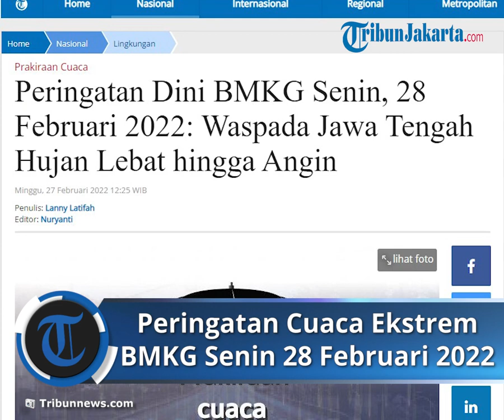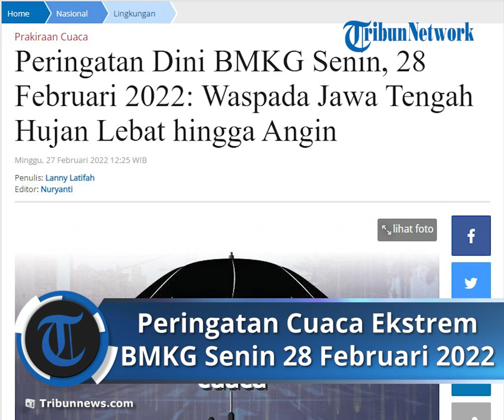Peringatan Dini BMKG Senin 28 Februari 2022, Waspada Jawa Tengah Hujan Lebat hingga Angin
TRIBUN-VIDEO.COM - Badan Meteorologi, Klimatologi, dan Geofisika (BMKG) merilis peringatan dini cuaca ekstrem untuk besok, Senin (28/2/2022).

Dilansir web.meteo.bmkg.go.id, Sirkulasi Siklonik terpantau di Samudra Hindia barat Aceh yang membentuk daerah konvergensi memanjang di perairan utara Aceh dan dari Sumatera Utara hingga Aceh.

Sirkulasi lainnya terpantau di utara Papua Barat yang membentuk daerah konvergensi memanjang dari Laut Maluku hingga Laut Banda dan di Papua Barat.

Daerah konvergensi juga terpantau memanjang dari Jawa Barat hingga Jawa Timur, di Kalimantan Selatan, di Sulawesi Tengah, di NTT, dan di Papua serta daerah pertemuan angin (konfluensi) yakni di Laut Jawa, Laut Flores, Sulawesi bagian selatan, NTB, NTT dan Maluku.

Kondisi tersebut mampu meningkatkan potensi pertumbuhan awan hujan di sekitar wilayah Siklon Tropis, bibit siklon tropis, sirkulasi siklonik dan di sepanjang daerah konvergensi/konfluensi tersebut.

Berikut beberapa wilayah yang diperkirakan berpotensi hujan dan hujan lebat yang dapat disertai kilat/petir hingga angin kencang pada Senin, 28 Februari 2022:

Wilayah yang berpotensi hujan lebat yang dapat disertai kilat/petir dan angin kencang:

- Aceh

- Sumatera Utara

- Sumatera Barat

- Riau

- Jambi

- Sumatera Selatan

- Lampung

- Banten

- Jawa Barat

- Jawa Tengah

- Yogyakarta

- Jawa Timur

- Kalimantan Tengah

- Kalimantan Timur

- Sulawesi Utara

- Sulawesi Tengah

- Sulawesi Tenggara

- Maluku Utara

- Maluku

- Papua Barat

- Papua

Wilayah yang berpotensi hujan yang dapat disertai kilat/petir dan angin kencang:

- DKI Jakarta

- Bali

- Kalimantan Utara

- Kalimantan Selatan

Wilayah yang berpotensi angin kencang:

- Sulawesi Barat

- Sulawesi Selatan

(Tribunnews.com/Latifah)

Artikel ini telah tayang di Tribunnews.com dengan judul Peringatan Dini BMKG Senin, 28 Februari 2022: Waspada Jawa Tengah Hujan Lebat hingga Angin,
Editor: Nuryanti